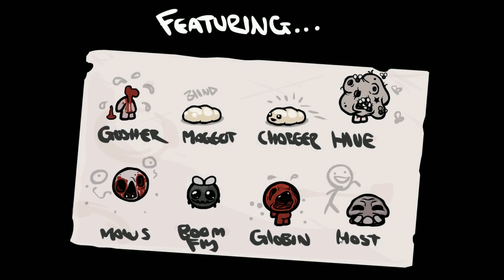Ohm Streams Binding of Isaac: Wrath of the Lamb #1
This is just a mirror of a stream I did while playing "Binding of Isaac - Wrath of the Lamb" as Cain.